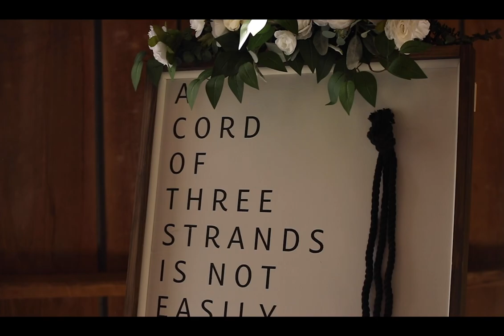Trent and Morgan Wedding Video